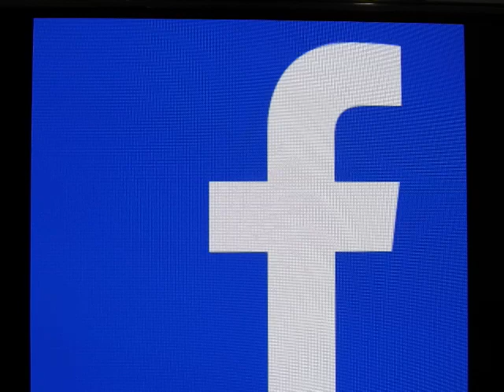The Facebook Effect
This is short book review.